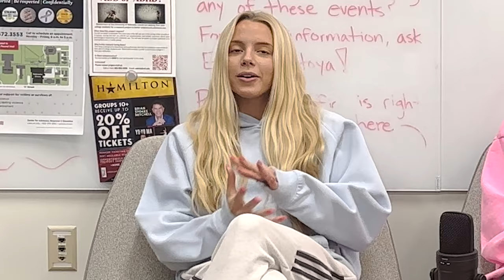TimelessTalks - Nebraska Track Edition ft Jessica Gardner & Ashley McElmurry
Today we featured two of the most talked about track athletes in the nation, Jess & Ash!

Jess is a pole-vaulter from Lincoln, Nebraska studying pre med. She has acquired an immense amount of followers this track season on both instagram and tik tok.

Ash is a long & triple jumper from Missoula, Montana with dreams of being a nurse practitioner. Ashley also has a large following on social media along with amazing opportunities with NIL.

Both women have goals of opening up their own practice one day.

It was great to sit down with these two wonderful people and discuss what its like having such a large social media following, how to balance life with so many people watching you, how to handle school while being a D1 athlete, and their goals post collegiately.

Podcast created by Niko Schultz & Chris Ramsey

Social medias:
Instagrams:
ashleyymcelmurry
jessicagardnaa
Christopher_ramsey_
nikoschultzzz

Tik Toks:
ashleymcelmurry
jessgardner25
Chris_ramsey_
nikojschultz